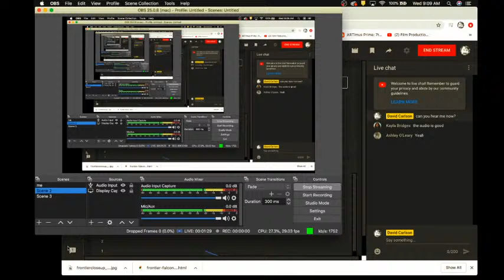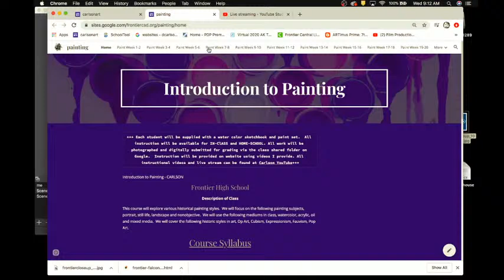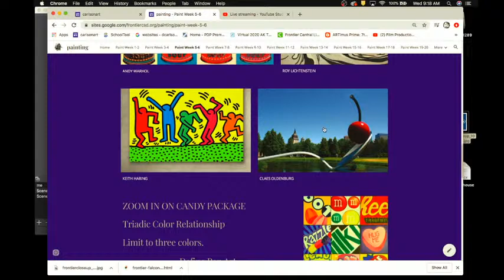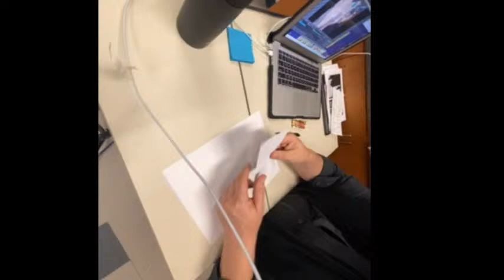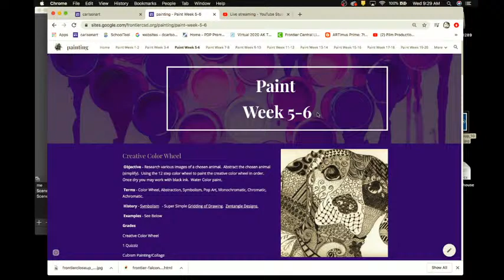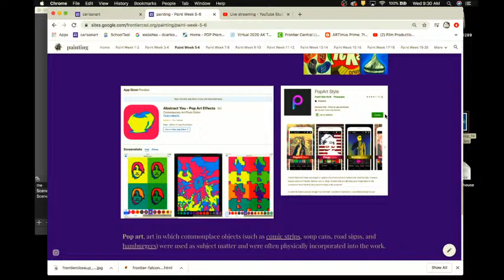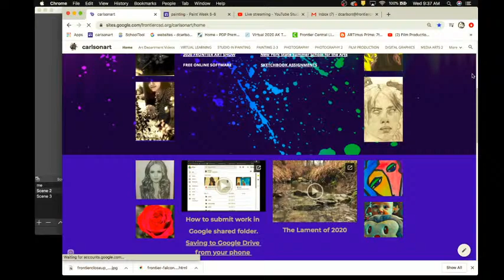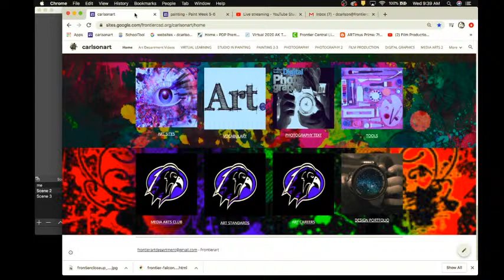Painting 10/21 Pop Art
Pop Art
Artists
Definition
Quizziz format change
New Assignment